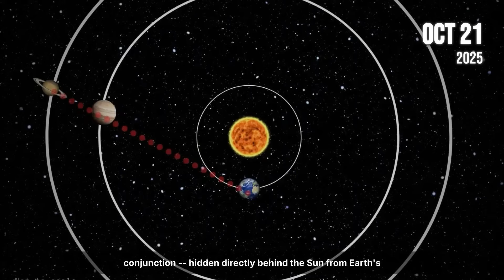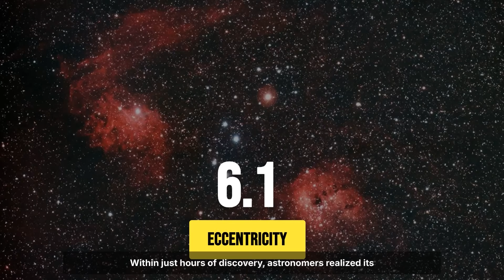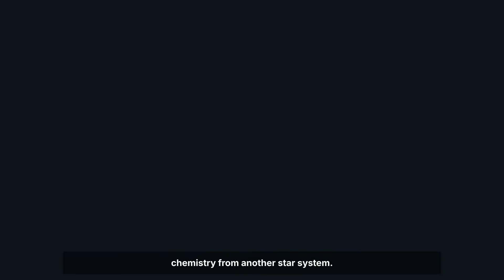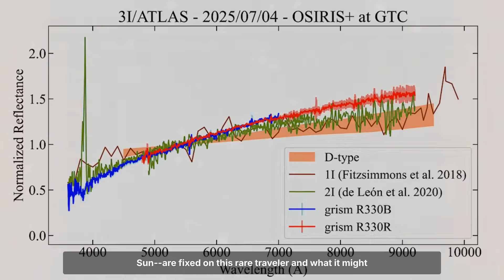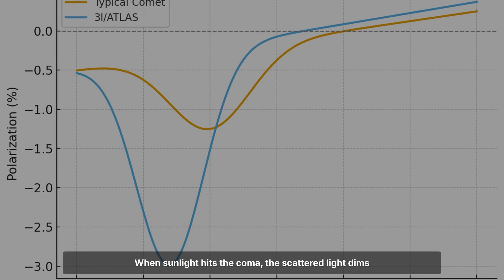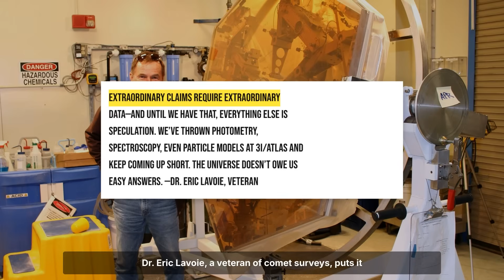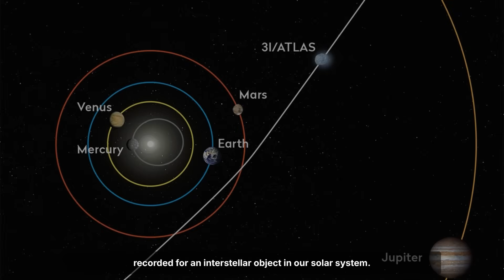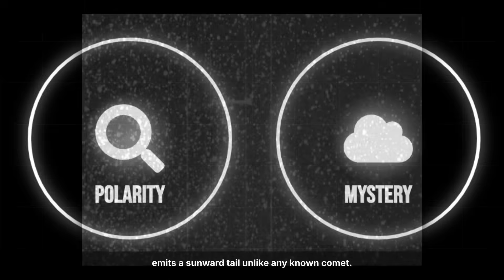3I/ATLAS Will Approach the Sun & This Could Change EVERYTHING | October 29 Perihelion Explained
An interstellar visitor is about to brush past our Sun—and scientists say this moment could change everything we know about objects from beyond our solar system.

3I/ATLAS, the mysterious comet-like body discovered in 2025, is now racing toward its closest approach to the Sun on October 29.

But here’s the problem: Earth can’t see it. For the next six weeks, the object will be hidden behind the Sun, invisible to telescopes and space probes alike.
In this video, we uncover:

 🌌 Why 3I/ATLAS is defying every comet model
 ☄️ The chemical and electromagnetic mysteries scientists can’t explain
 ⚡ How its perihelion could affect solar activity—or reveal something deeper
 📅 When we’ll see it again and what to expect next

With data from NASA JPL, ESO, JWST, and COBS, this documentary separates science from speculation and explores what may be one of the most important cosmic events of 2025.